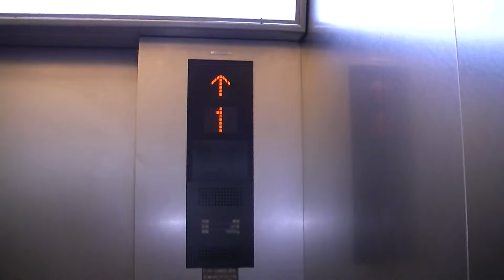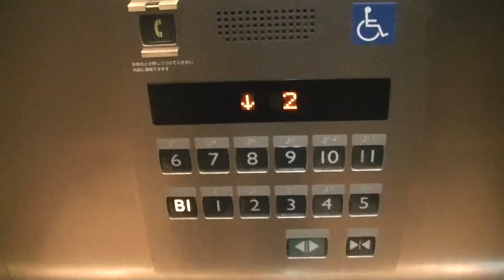Gate‘s(ゲイツ)のエレベーター（三菱製）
－－説明－－－－－－－－－－－－－－－－－－－－－－－－
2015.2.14撮影。中洲川端駅4番出口にある複合施設、Gate‘s(ゲイツ)のエレベーターです。B1階はフードウェイ、2階はドンキ中州店が入居しています。
福岡市中州の複合商業施設ですが、ネクスキューブが4基もあります。ホールランタン付きです。天井は電球色の間接照明なのが特徴です。
－－諸元－－－－－－－－－－－－－－－－－－－－－－－－
メーカー：三菱
機種：NEXCUBE(ネクスキューブ)
用法：乗用
定員：24名
積載：1600kg
駆動方式：MRL
扉：CO
設置数：4
停止階：B1,1,2,3,4,5,6,7,8,9,10,11
アナウンス：○

－－他の場所－－
非常用→現在は業務用として使用中
エスカレーターは三菱製
－－住所－－
福岡県福岡市博多区中州3丁目7-24
－－アクセス－－
中洲川端駅4番出口より直結

Mitsubishi Traction Elevator at Gate‘s,Hakata Ward,Fukuoka City,Fukuoka Pref.